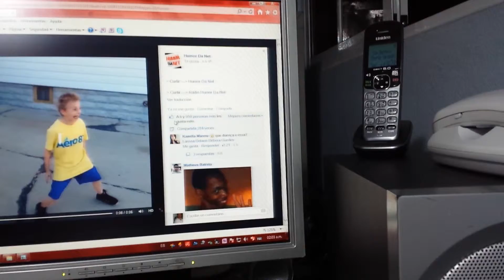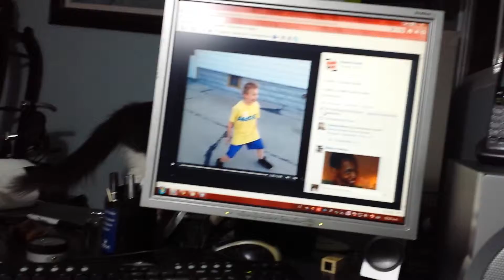La Visita de Letti Mi Gatita.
La noche del sábado mientras yo estaba disfrutando unas fotos en Facebook, mi pasatiempo preferido, veo por la ventana que se acerca nada más y nada menos que mi gatita "Letti". Entro me saludo, me acaricio, la salude la acaricie y por donde vino por ahí mismo se fue. Se fue a vivir y a disfrutar su gran noche gatuna.